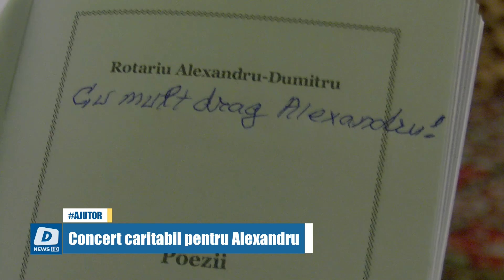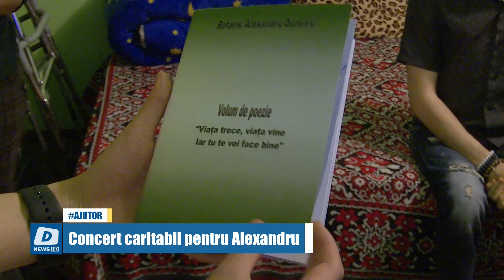Concert caritabil pentru Alexandru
Concert caritabil pentru un tânăr din Agigea. Băiatul în vârstă de doar 23 de ani poartă un diagnostic greu de dus: parapareză spastică și sindrom cerebrelos.